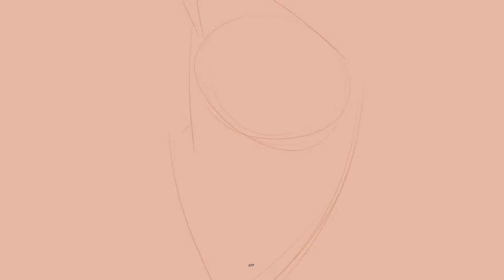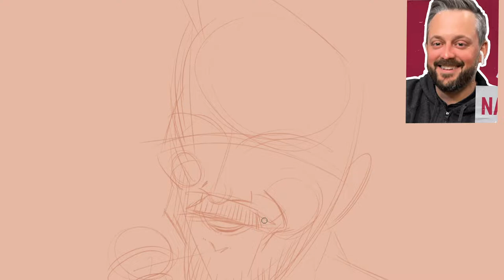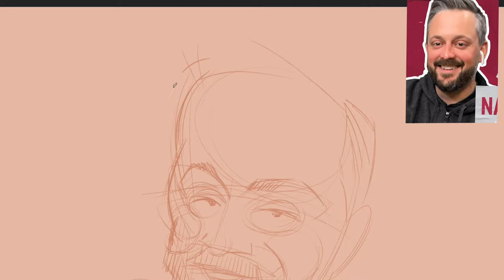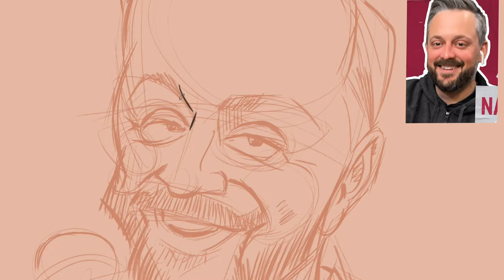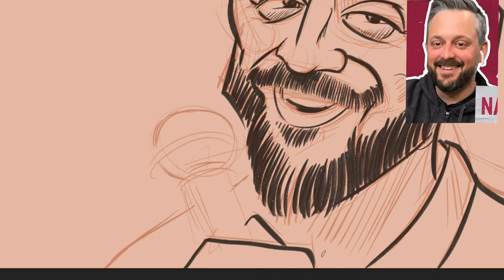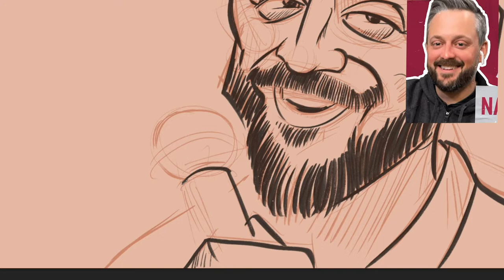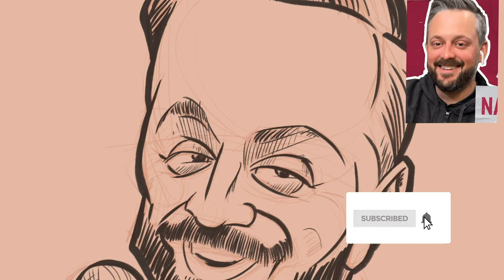Drawing with Dad How to draw comedian Nate Bargatze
For this episode of Drawing with Dad my daughter Anna joins me to discuss and draw comedian Nate Bargatze. We recently discovered Nate and find that his comedy is super funny, family friendly and leaves you feeling good. We love his Netflix specials and wish we would have known about him earlier so we could have seen him perform live when he was in our town recently.
We got ready to draw Nate by watching his recent interview on Jimmy Fallon and listening to his Nateland podcast. We really hope you like your caricatures we drew of you Nate and hope everyone else does too. We love watching stand up comedy as a family, and while we talk about doing it ourselves, we realize how difficult it is and how much dedication and resilience it would take to entertain a crowd. Sharing drawings is somewhat scary, but not half as tricky. Hats off!